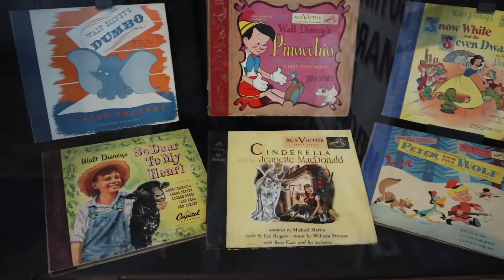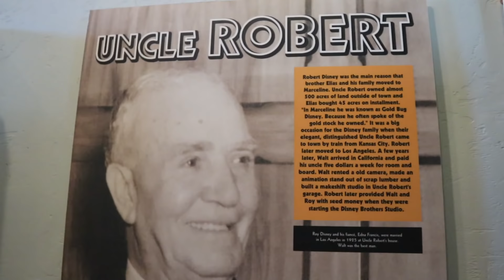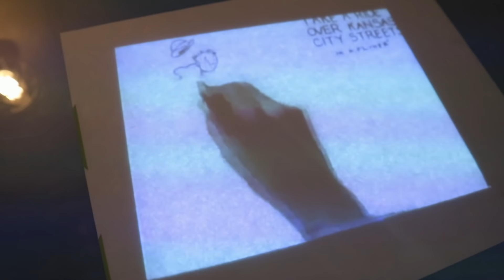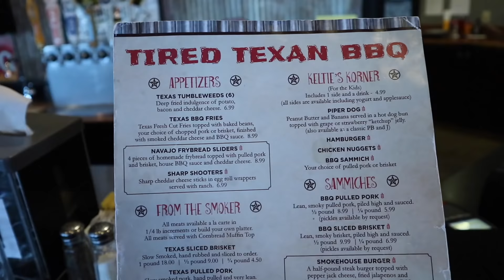Walt Disney's Hometown | Alaska Motorcycle Trip | Day 2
On day 2 of my trip to Alaska, I leave Crawfordsville, IN on my 2016 KTM 1290 Super Adventure ending up the day in Omaha, NE covering a total of 619 miles. Along the way I stop in Walt Disney's hometown of Marceline, MO to check out the museum and the main street that he used as inspiration for Main Street, USA.

Wanna send me stuff? Use the address below.